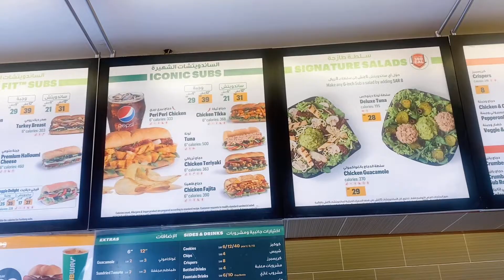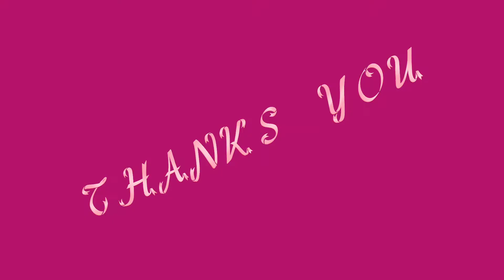Subway sandwich in makkah Vlog shorts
Hello guys video pasand aaye,,Like
Kare or bhi video dekhne ke liye
Yaha par Aap ko Saudi Arab ki
Har rooz ek new video
Milegi Full detail ke saath
every day Vlog…
Guys ye video ramzan ki hai
I hope ko pasand aayi hogi
Please Like kare 🙏